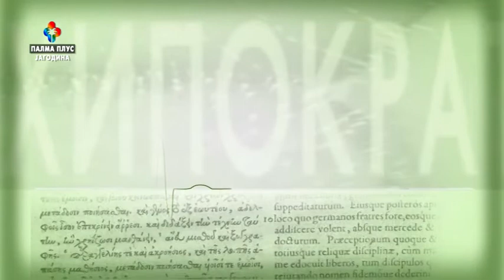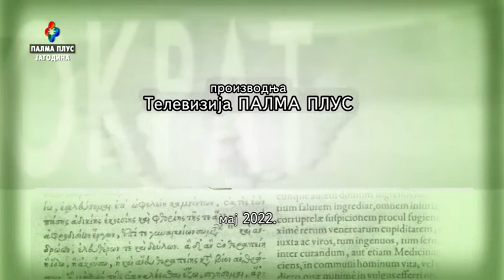HIPOKRAT - Spomenka Maksimovic: krpelji i lajmska bolest 04.05.2022.